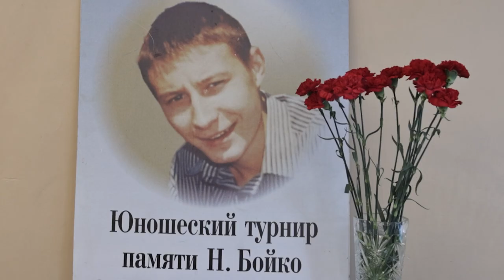Чемпионат и первенство Омской области и 20-е соревнования по каратэ памяти Николая Бойко